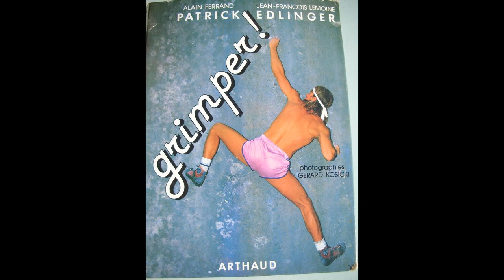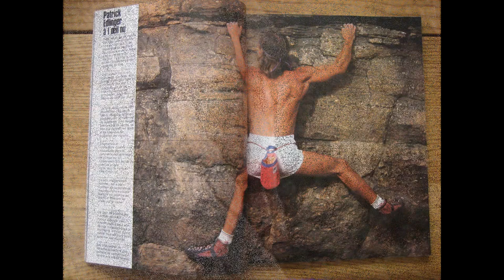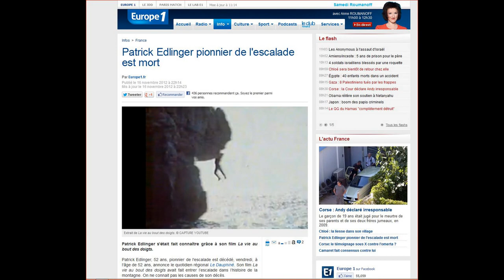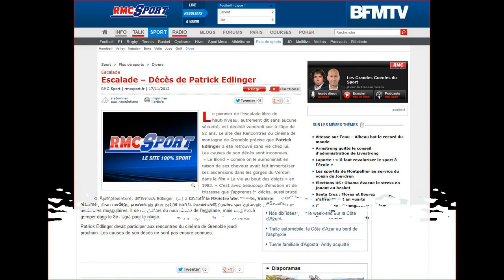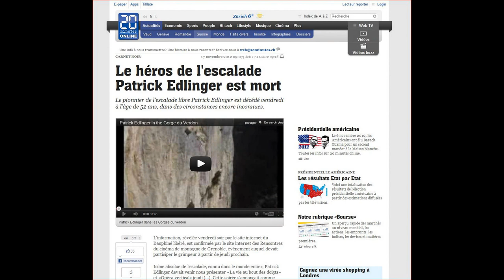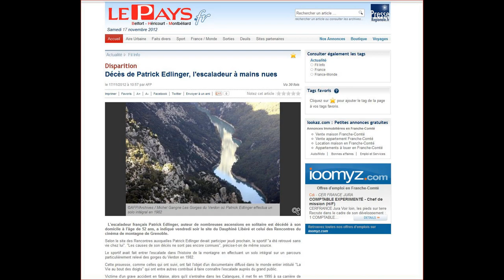Patrick Edlinger Hommage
hommage � un grand homme libre